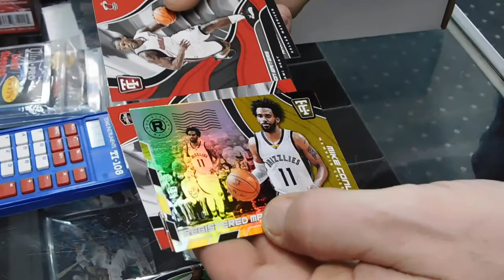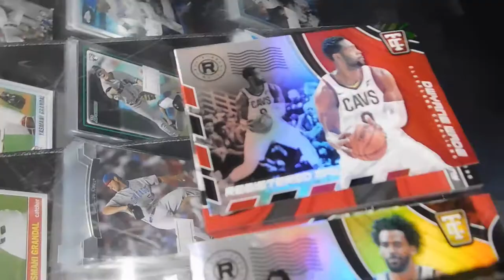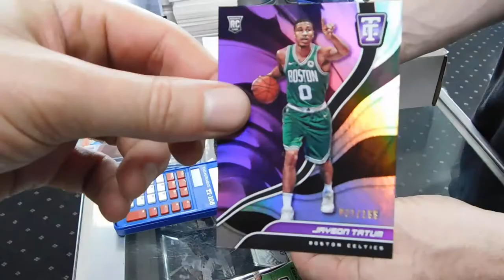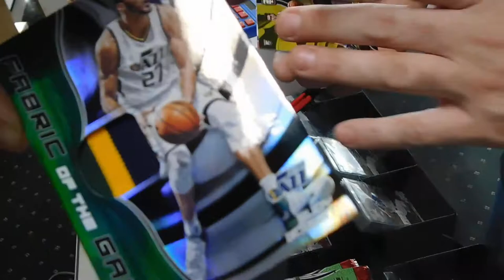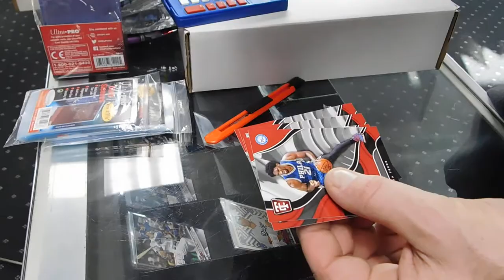2017-18 Panini Totally Certified Basketball Box Break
One of our customers opening a box of 2017-18 Panini Totally Certified Basketball cards.

eBay Store